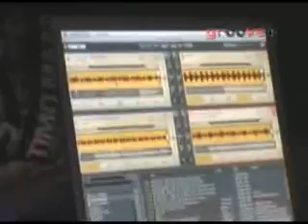Programa Groove TV - Raul Aguilera entrevista Richie Hawtin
Programa Groove TV, apresentado por Raul Aguilera, exibido na WevTv Groove Channel. Apresenta nesta edição uma entrevista com Richie Hawtin e uma festa de electrorock que rolou aqui em Curitiba.